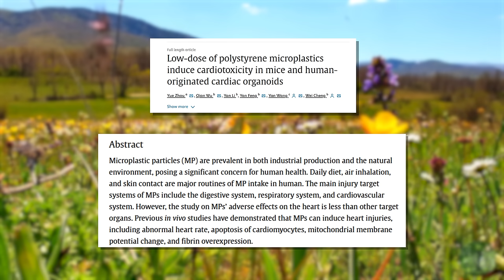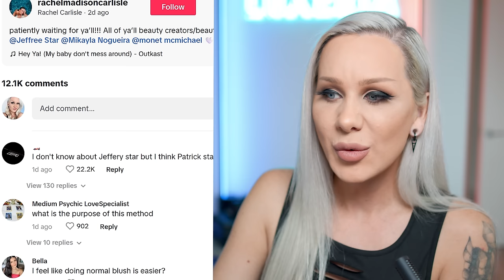41 Minutes of UNHINGED TikTok social media Beauty Fails! vol 13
Luxeria reaction to TikTok makeup and beauty fails and tips! Today semi-permanent lashes, are they worth it? colour correcting, an expensive mistake? Will contouring secure a mortgage? Are alpha male podcasts bijoux? absolutely not but heres a tiktok compilation.

My Filming Setup
Camera - Canon R5 C
Lens - Sigma ART f/1.4 24mm
LED Lights - Neewer
Microphone - Sennheiser MKE 600
Memory Cards - Wise CFexpress
Vlog Camera - OSMO Pocket 3

And also now available on TEESPRING!

Luxeria is a Social Media Influencer/Digital content creator from the UK – Her commentary videos cover topics such as Beauty, Plastic Surgery, Science and gaming.